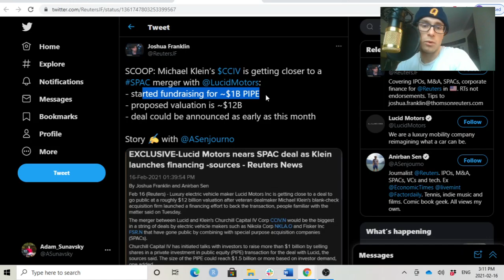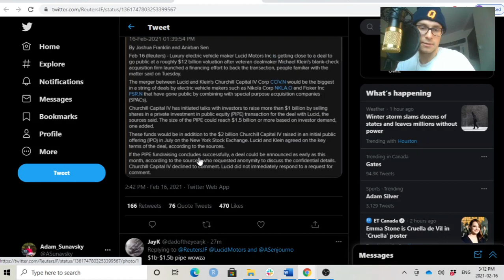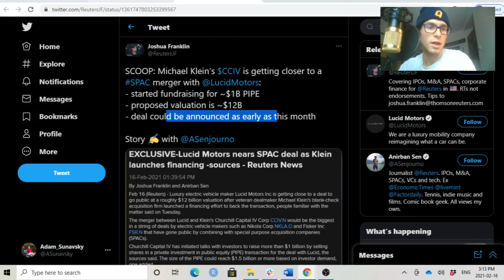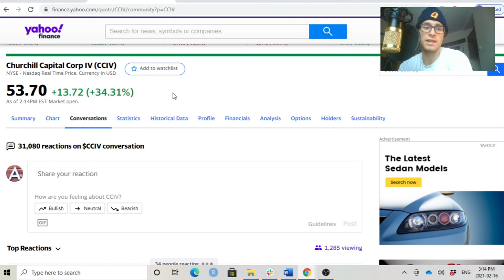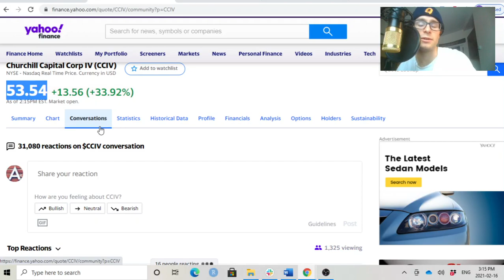CCIV-LUCID BREAKING NEWS: CCIV Lucid Merger Valued at $12B July 2021 Merger Date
CCIV is flying by over 30% today, to $50 a share. The deal is getting closer and closer, as pointed out by a tweet, which values the deal at $12B and expected merger date in July this year.